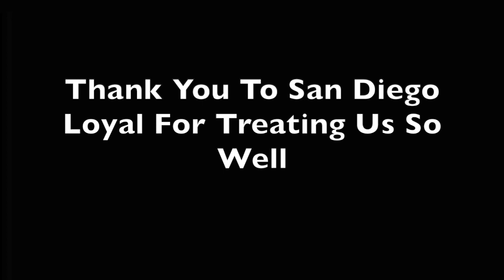2 Balls and a Mic Vlog - San Diego Loyal Home Opener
A behind the scenes look at our first media experience